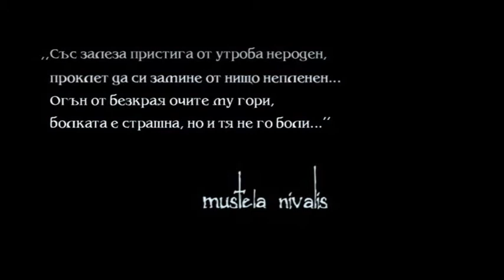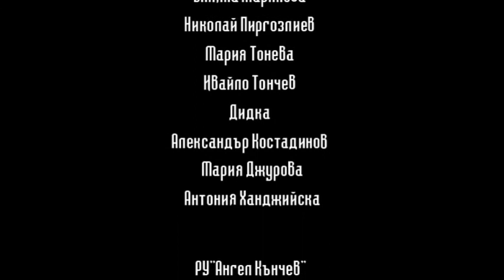Mustela Nivalis the Film